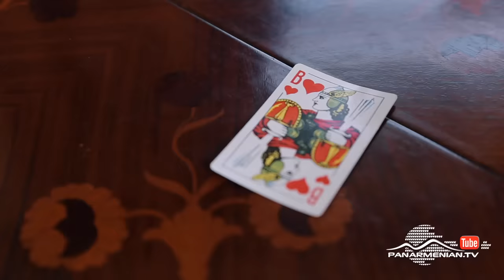Ֆուլ Yere1, Սերիա 17 / Full Yere1